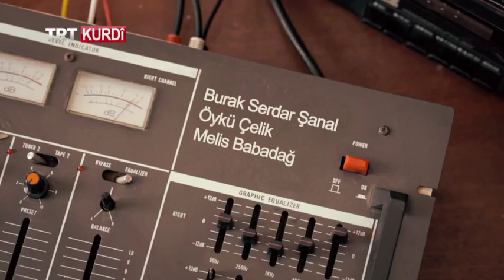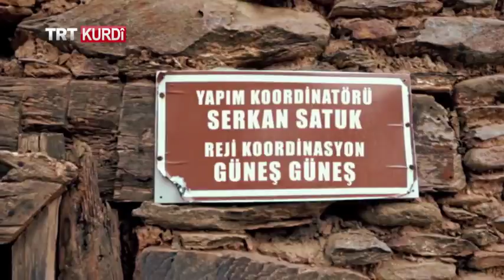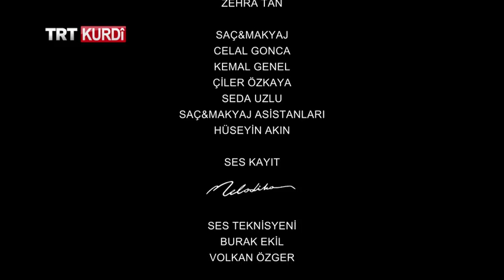Behra Kesk - Beşa 30.